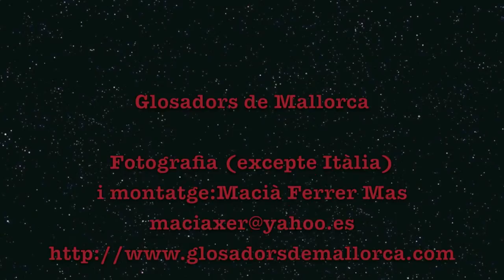Glosadors de Mallorca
Deu minuts d'història dels Glosadors de Mallorca en imatges.